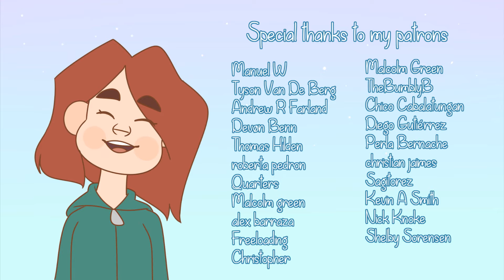I won't say I'm in love - Gravity Falls